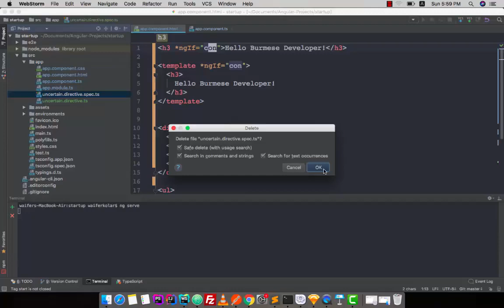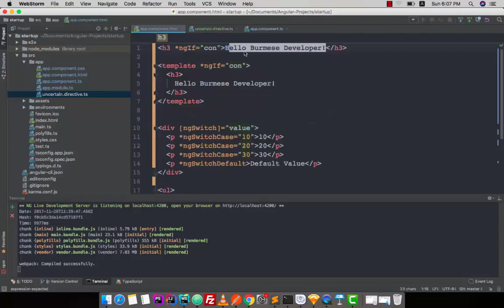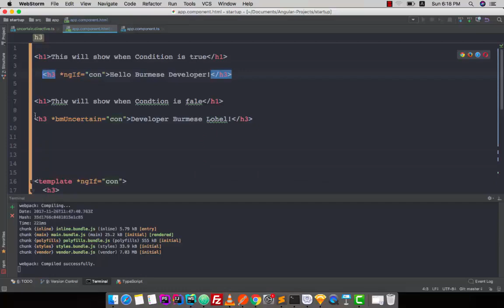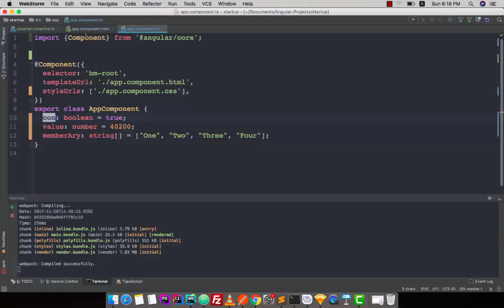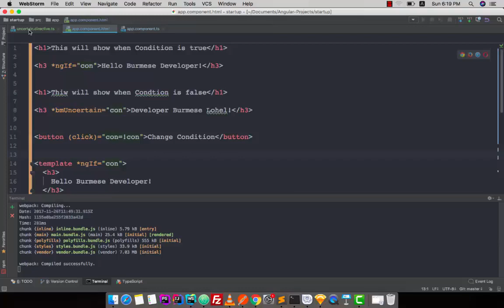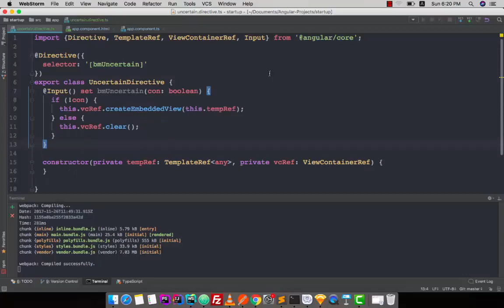074 Custrom Structure Directive